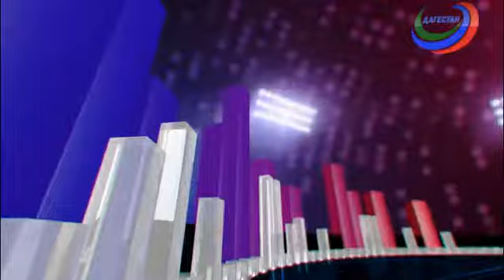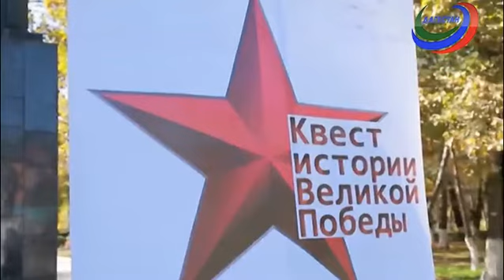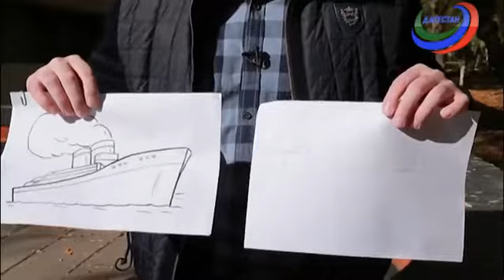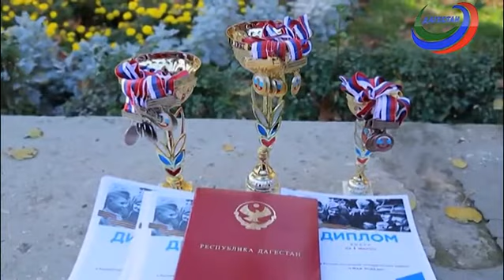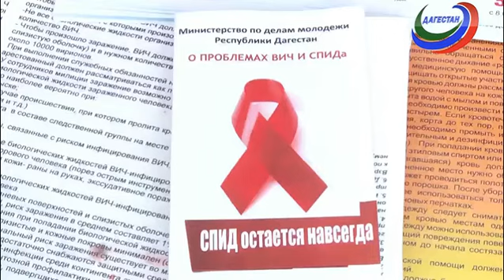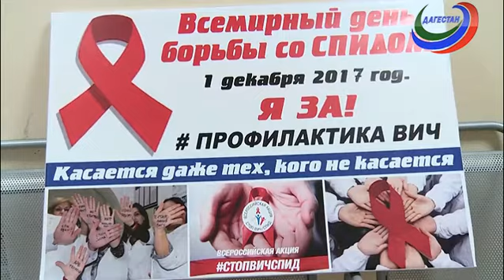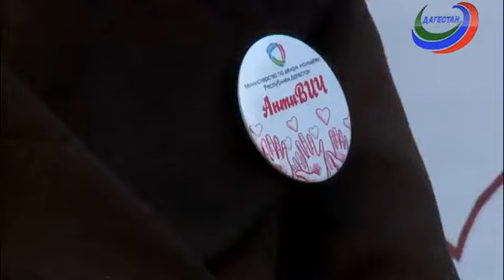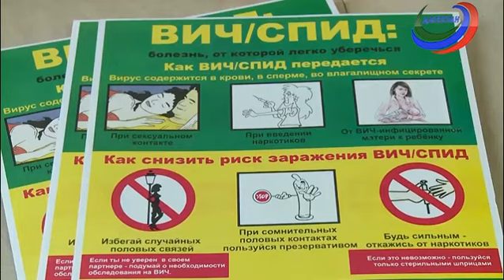Молодежный микс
Что мешает дагестанскому КВНу  занимать лидирующие позиции?
Супер-квест «История Великой Победы». Что ты знаешь о великих битвах и героях из своего народа?